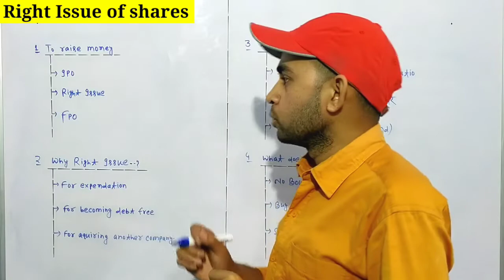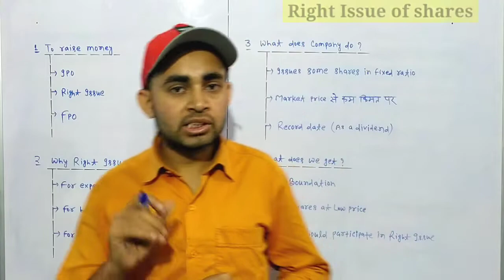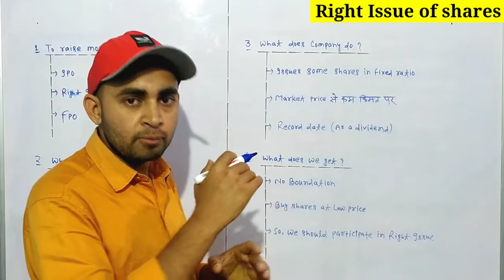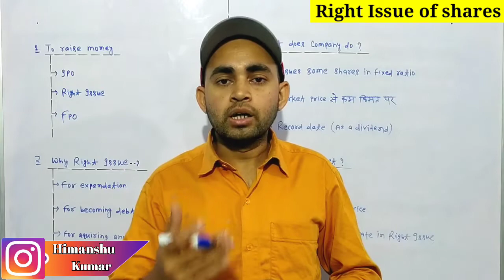What is Right Issue | Right Issue kya hota hai | Right Issue of shares | Future Of India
In this video you will know about Right Issue of shares .

Hash Tags -

Please Note:-